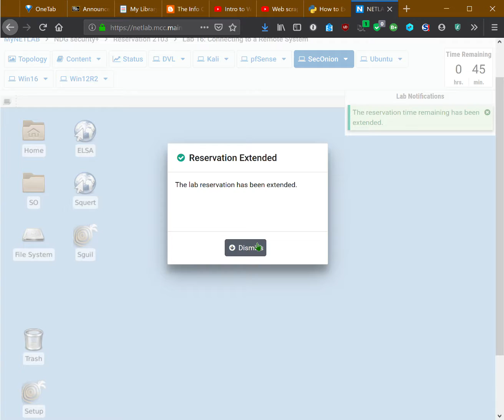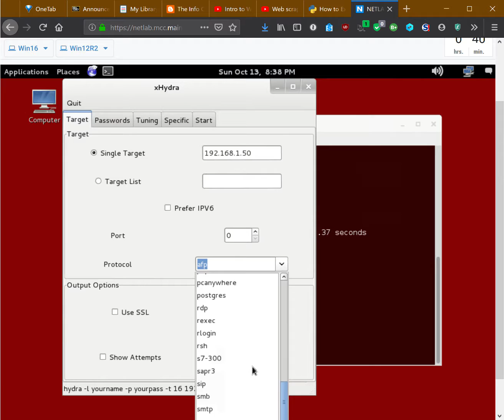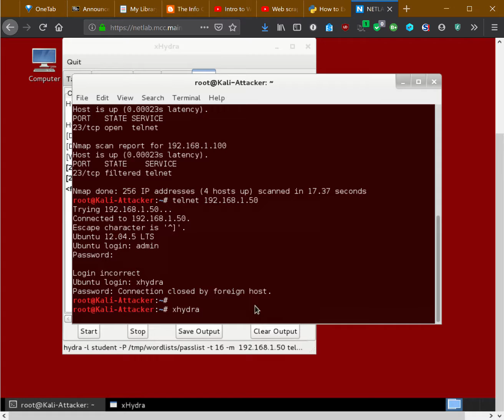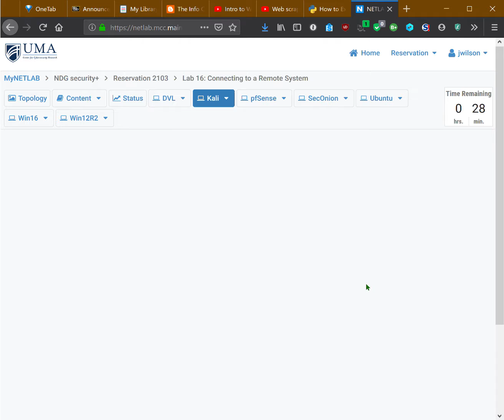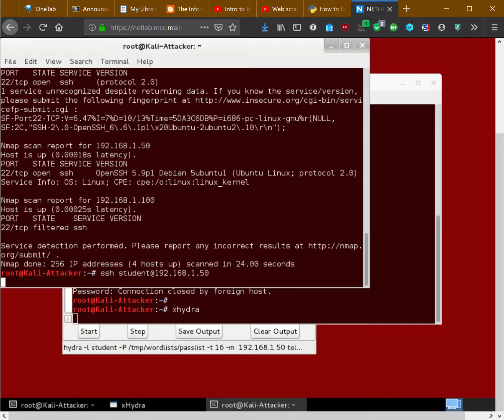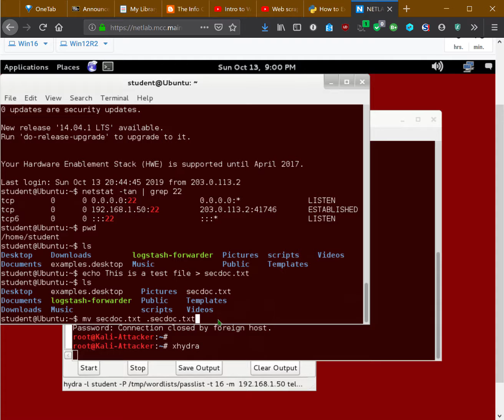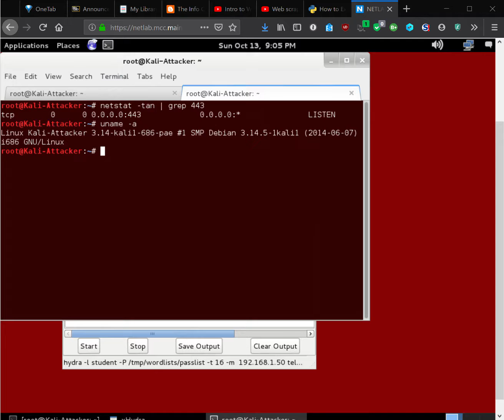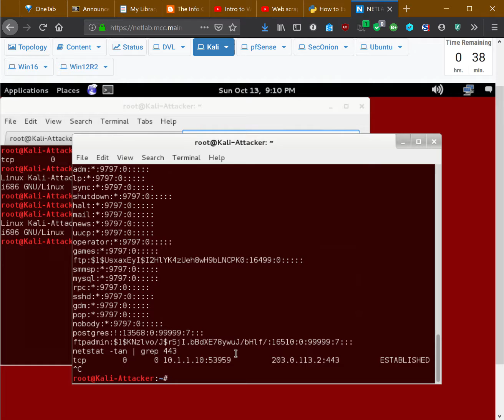Connecting to a Remote System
In this video I use Telnet and SSH to access a remote host and capture and examine that traffic in Wireshark.  I use Nmap to scan the network and find open ports and do some attacker stuff such as adding new users or creating new hidden files.  I also create a new firewall rule to close the ports.  Finally, I used Netcat to send a reverse shell.